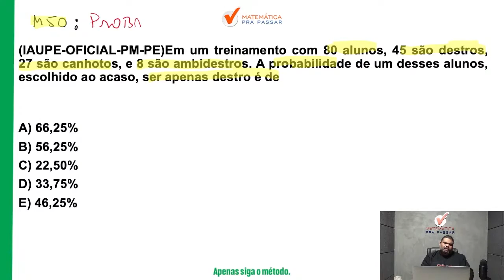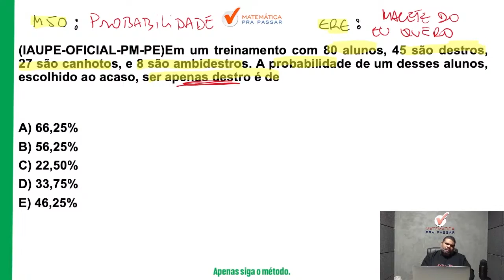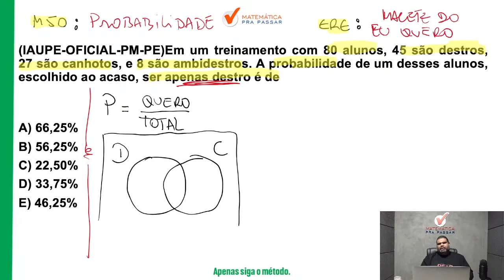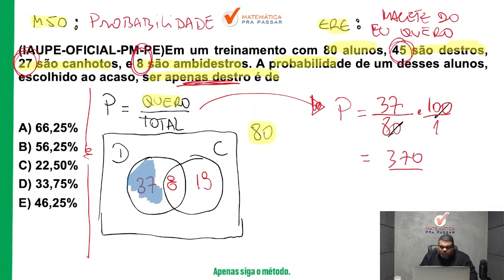Matemática para PM PE | Probabilidade se faz assim